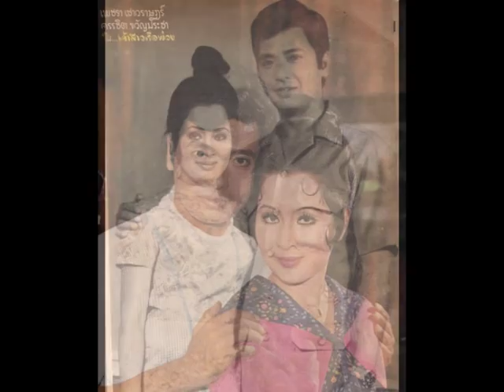เพชรา เชาวราษฎร์ หยาดเพชร v.2